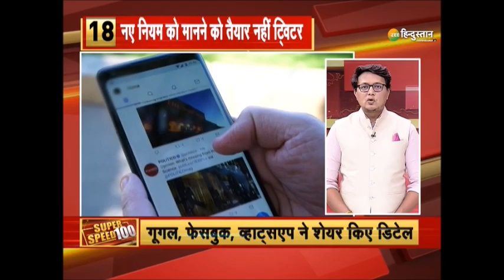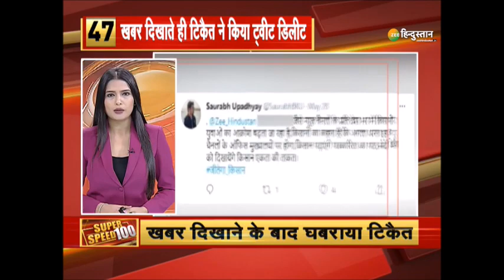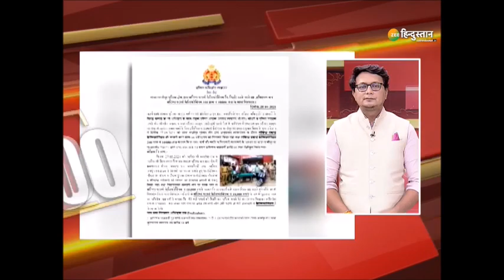Zee Hindustan 100 : देश-दुनिया की तमाम 100 बड़ी ख़बरें | Nonstop 100 News | Today Breaking News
बंगाल के मुख्य सचिव का दिल्ली तबादला हुआ, पीएम मोदी की बैठक में 30 मिनट देर से पहुंचे मुख्य सचिव इसके साथ ही देखिए देश-दुनिया की तमाम बड़ी ख़बरें सिर्फ Zee Hindustan पर.

About Channel